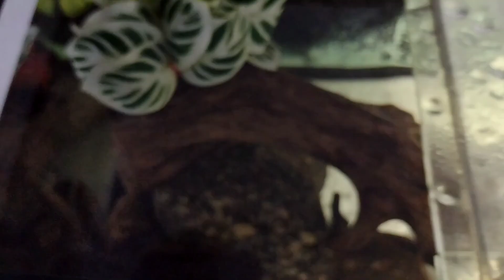Alimentando a famosa enguia Brasileira